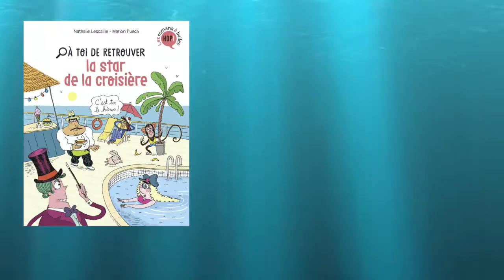"À toi de retrouver la star de la croisière", de Nathalie Lescaille et Marion Puech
La croisière de tes rêves à bord du Sirène Palace touche à sa fin. Ce soir, aura lieu le grand spectacle dont la star n’est autre que Jimbo, le singe acrobate ! Mais quelques heures avant, un vent de panique soulève l’équipage du paquebot. Jimbo a disparu ! Toi, lecteur.rice, tu décides de partir à sa recherche en explorant tous les recoins du bateau.